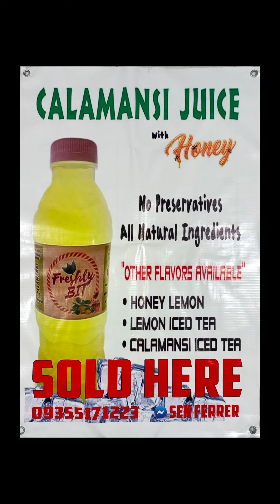ANG BUSINESS KO "calamansi juice with Honey" | SEN UNO Official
ANG BUSINESS KO "calamansi juice with Honey"

Don't forget ⬇️⬇️⬇️
Click notification 🔔🔔🔔

_jjanssen

Mananatiling kalmado Hanggang Sa huli!!! Hindi pa tapos Ang kwento Ng Buhay natin. Marami pang pahina Sa libro. Wag sayangin Ang Oras at minuto. Dahil balang Araw ung gusto mo ay makakamit..
Let's go.. ✌️💪✌️